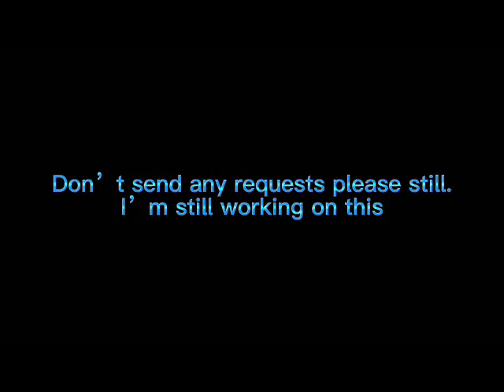Freedom Planet 2: Lucien’s heroic return chapter 8